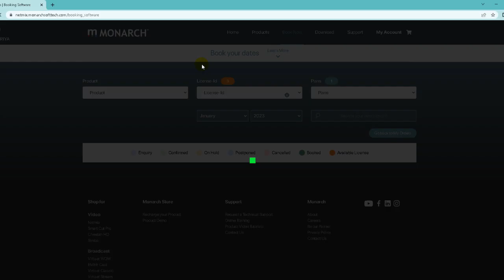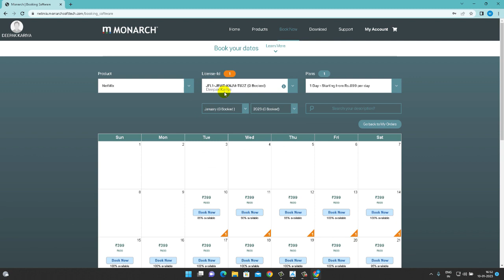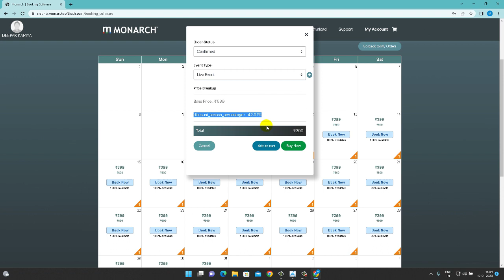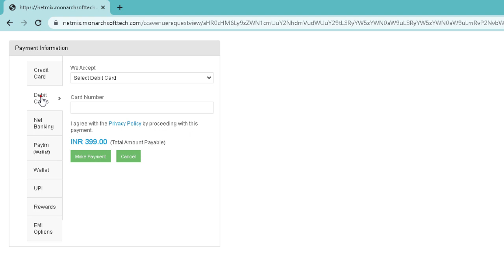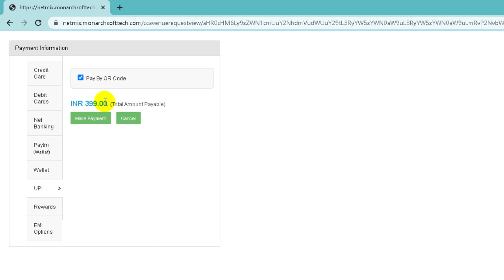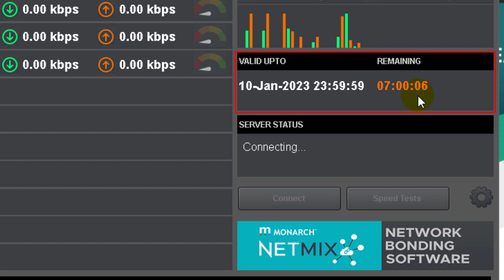నెట్‌మిక్స్ సాఫ్ట్‌వేర్ ముందస్తు ఆన్‌లైన్ బుకింగ్ కోసం అనుసరించాల్సిన దశలు?Telugu